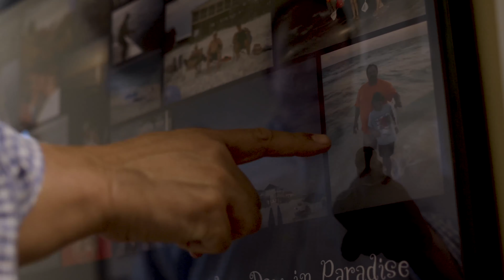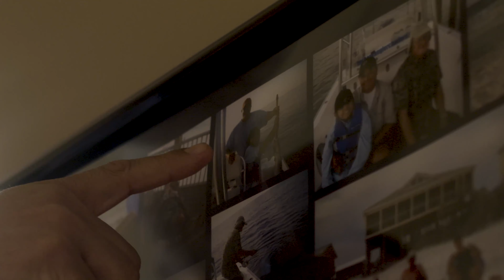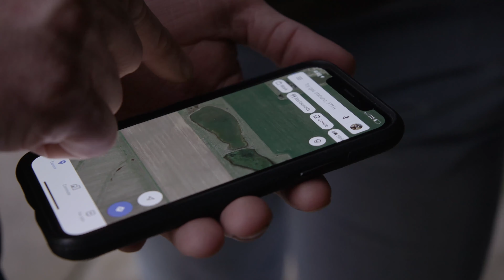Passage - a Delta Waterfowl Short Film, Presented by YETI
Passage is a heartwarming journey in which young adult Hayden Wiatrek expresses interest in waterfowling, and soon finds himself pitching decoys with Yoes outside a southeast Kansas duck blind. As mallards, pintails and Canada geese cup their wings, you’ll relive the thrills of your first hunt, think fondly on your hunting mentor, and perhaps become inspired to mentor a new waterfowler yourself this season.